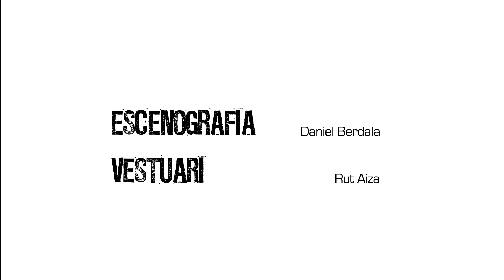Clip Il·luminats 1 PRESENTACIÓ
ORIGEN
L'obra de teatre "Il·luminats" neix del desig de les companyies de teatre Frec a frec i Sensedrama Teatre de treballar junts en un projecte i poder despertar tot el seu potencial i creativitat.
Desprès d'anys de reunions i lectures d'obres de teatre, durant un dinar posterior a una actuació s'il·luminen i decideixen crear "Il·luminats".
Amb l'objectiu de produir un espectacle amb contingut i qualitat artística demanen espais per assajar i col·laboració a més professionals que s'impliquin en aquesta aposta. Gràcies al temps i talent d'aquest col·lectiu d'artistes l'espectacle s'estrenarà el Febrer del 2014 a l'Ateneu Torrellenc de Torrelles de Llobregat, i posteriorment es representarà en diversos municipis, com L'Ametlla del Vallès o La Garriga.
La Cia. de Teatre Frec a Frec i Sensedrama Teatre agraeixen especialment el treball de tots i cadascun dels membres que s'han sumat i implicat des d'un inici en el projecte, gràcies als quals s'ha dut a terme aquest espectacle

SINOPSI
5 persones es reuneixen amb un terapeuta per trobar-se a ells mateixos, per ser més conscients i descobrir el que realment són (la seva essència) més enllà del seus egos, creences i dels personatges limitats que han creat.
El terapeuta proposa viure plenament el moment present d'una manera fresca i espontània , responent a la vida des del propi ésser. Durant la sessió esdevenen situacions insòlites, ridícules i fora de lloc que permeten, a tots ells, treballar aspectes de la seves pròpies vides que els ha portat a viure amb pors, amb limitacions i amb culpabilitat.
Il·luminats és un espectacle que convida els espectadors a reflexionar sobre la solitud, la incomunicació familiar, la parella, el seny, el sexe... tot això en clau d'humor blanc... molt blanc i àcid.
FITXA ARTÍSTICA
Intèrprets : Beti Español, Francesc Ollé, Carme Vilar, Joan Monells, Sílvia Molins i Albert Vilar
Direcció: Antonio Masegosa
Autores: Sara Samper i Carme Vilar
Escenografia: Daniel Berdala
Vestuari: Rut Aiza Beltran
A QUÈ DESTINAREM LES VOSTRES APORTACIONS
Amb el que recaptem de les vostres aportacions farem front a les despeses de producció: escenografia, vestuari, atrezzo... per estrenar l'espectacle.
CALENDARI
L'espectacle s'estrenarà el Febrer del 2014 a l'Ateneu Torrellenc de Torrelles de Llobregat, i posteriorment es representarà en diversos municipis, com L'Ametlla del Vallès o La Garriga